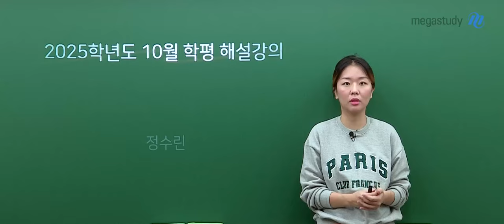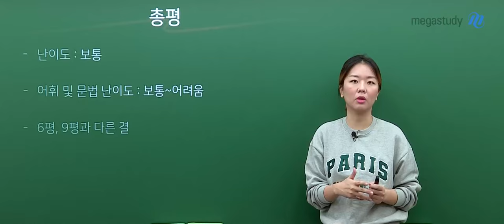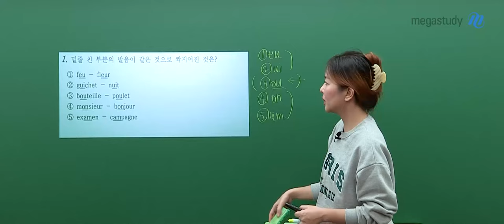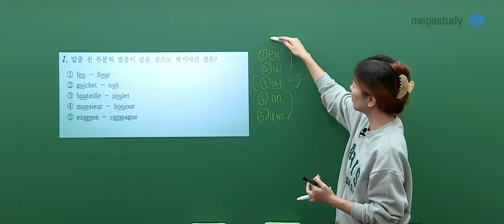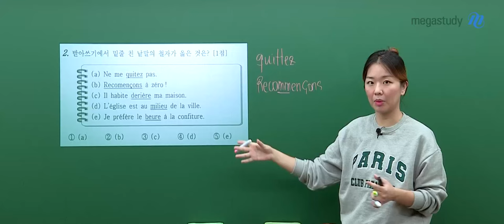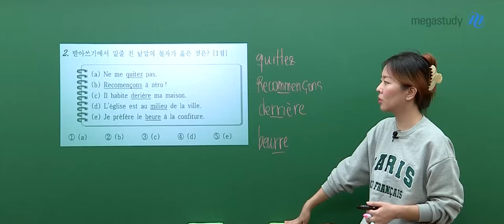[메가스터디] 프랑스어 정수린쌤 - 2025학년도 고3 10월 학력평가 프랑스어 해설강의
프랑스어 정수린 선생님의 2025학년도 고3 10월 학력평가 프랑스어 해설강의 영상입니다.

－ 프랑스어 정수린 선생님을 더 알고 싶다면?